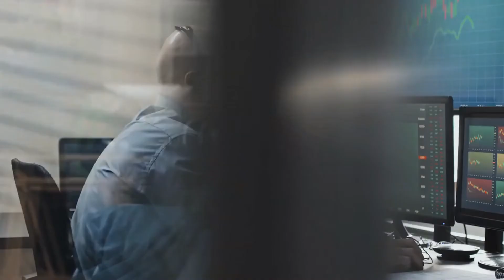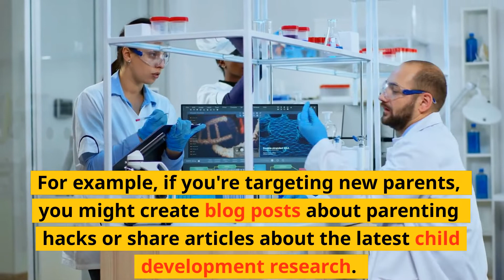How To Find Your Target Audience On Social Media How To Reach Your Target Audience On Social Media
How To Find Your Target Audience On Social Media How To Reach Your Target Audience On Social Media 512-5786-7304

You've likely heard that you need to be on social media and that it's a great way to connect with your target audience. But what if you don't know how to find your target audience on social media? It can be tough to figure out which platform they're using, what kind of content they respond to, and how to reach them.

1. Do Your Research
The first step is to do your research and figure out where your target audience hangs out online. This can be done by looking at your customer data, conducting surveys, or using social media listening tools. Once you know which platforms they're using, you can start creating content for those specific channels.

2. Create Relevant Content
Once you know where your target audience is hanging out online, the next step is to create relevant content for them. This means creating content that is tailored to their interests and needs. For example, if you're targeting new parents, you might create blog posts about parenting hacks or share articles about the latest child development research.

3. Engage With Your Audience
The third tip is to engage with your target audience once you've found them on social media. This means liking and commenting on their posts, responding to their questions, and sharing their content. By engaging with them, you'll build relationships and trust—which is essential if you want them to eventually buy from you.

4. Monitor Your Analytics
The fourth and final tip is to monitor your analytics so that you can see how well your content is performing with your target audience. Look at things like engagement rates, click-through rates, and conversion rates. If you see that your content isn't performing well, make changes accordingly.

Stay tuned for more helpful videos covering marketing, social media and other business tips coming soon.If you like our videos and find them valuable, please follow us on our youtube channel DigitalPromotion NewBraunfels and our website at DigitalPromotionsNewBraunfels.com. Like and share the videos and subscribe to our channel

In order to find out more about How To Find Your Target Audience On Social Media subject , you must

This video is about How To Find Your Target Audience On Social Media subject but we also try to cover the following subjects:
-how to identify target audience for an event
-how to find target audience

take 40 seconds to examine out our short vid and learn why we are the very best choice regarding how to find target audience...
How To Find Your Target Audience On Social Media is a HOT subject and I tried to produce a YT video around this topic

Thank you for your time in finding out about our services. You have absolutely nothing to lose :)
When utilizing YouTube on your PC, the size of your video player will automatically adjust based upon the offered space in your browser window.

If you wish to manually alter the size of your video gamer, simply change the size of your browser. You can choose the Theater mode button in the bottom corner of the video gamer to see your video in a big player without going into complete screen, or the Miniplayer button to view in a smaller player.